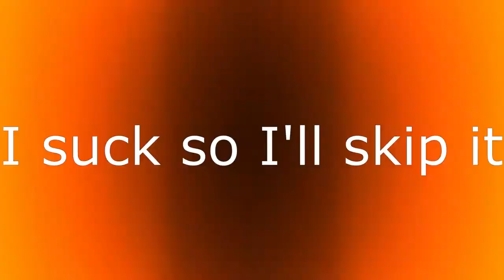- I Think This Game Hates Me - Hot Lava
wow I must really hate myself or something because this is not my strong suit why did I get this game oh right I bought it as part of a bundle. That doesn't change the fact that I'm not good at this game and should never touch it again for my own health and sanity. I just wanted to prove a point (if anything the only point I've proven is that I suck at this game) and I also wanted to complete the first level if you really want me to play more of this game I'll give it a try there is no guarantee I'll be good at it or even finish with all the stars but I'll try and at this point that's really all you can ask from me. Anyways I hope you are having a wonderful day, afternoon, or night and remember that when you quit you fail, not the best advice I should be giving in this games description but I haven't given up yet. You can't give up if you don't even try to get all the stars in the first place. No that's bad don't listen to me kids I'm a bad example. I'm sorry